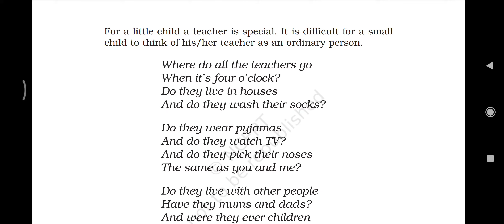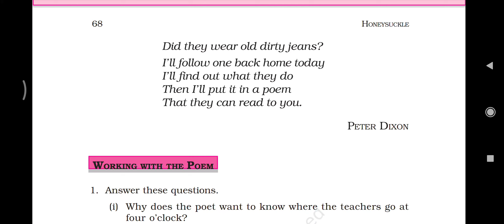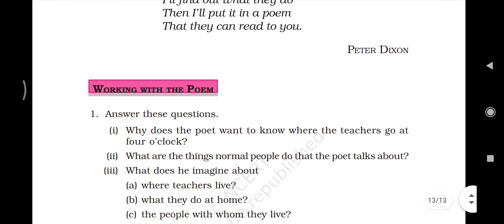Class 6th poem Where do all the teachers go